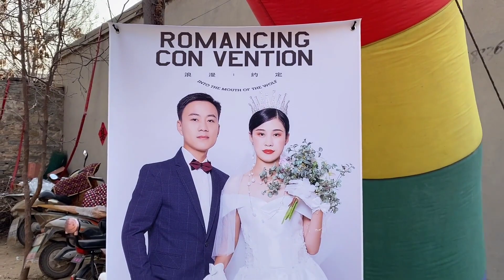参加蛋蛋婷婷婚礼，被安排重任在身，不料和小楠找不到家门误吉时【北漂小婷婷】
蛋蛋结婚，婷婷被安排众人，结果误了吉时

我是大家的小婷婷
用镜头带你了解真实的河北农村
大家可以看到我和大妮婶的趣事
还有我们一家人的平淡日常